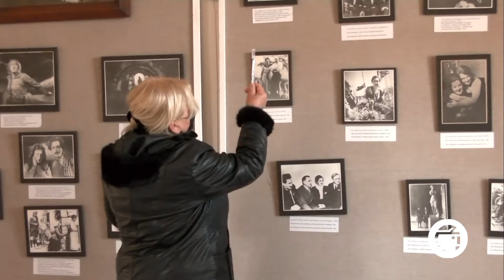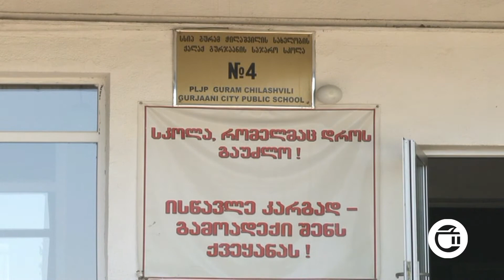მთავარი საინფორმაციო გამოშვება ,,დღეს,, 05.03.2021